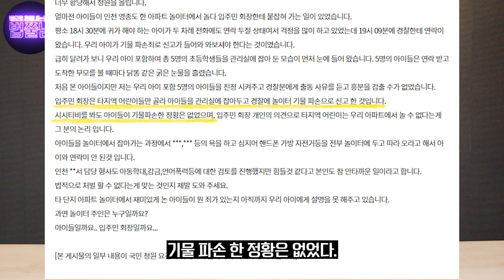놀이터에 놀러온 아이들을 도둑이라며 신고한 영종도의 한 아파트 입주자 대표[법으로 혼쭐내는 남자]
예순아홉 번째 에피소드 요약 : 어른의 천박한 이기주의로 우리 아이들의 마음에 상처를 준, 인천의 한 아파트 입주자  대표. 이 입주자 대표는 초등학생들이 주거침입을 했다고 하면서 관리실에 데려가 경찰과 부모가 올 때까지 30분 동안 보내주지도 않았는데요. 파문이 커지자, 주민들이 긴급 대책회의를 열기도 했습니다. 하지만 여전히 정신을 못 차린 아파트 대표, 처벌을 할 수 있는지, 처벌한다면 어떤 법적 판단이 적용될지 함께 살펴보시죠!

살다 보면 누구든 겪을 수 있는 다양한 법적인 문제들,
신중권 변호사가 직접 상담해드리니까요

댓글과 공식 이메일로 궁금하신 점 많이많이 보내주세요 ^^